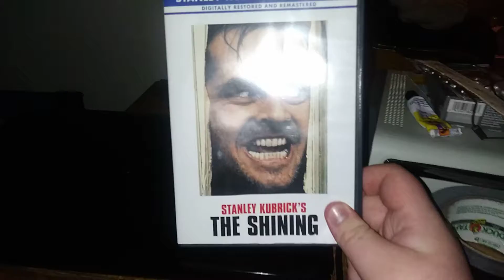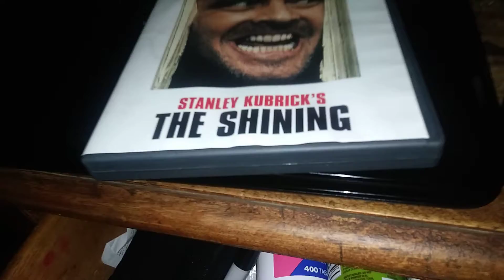Stanley Kerbrick's The Shining 1980 (41st anniversary) DVD Review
I'm happy with The Shining 1980 41st anniversary DVD very good movie